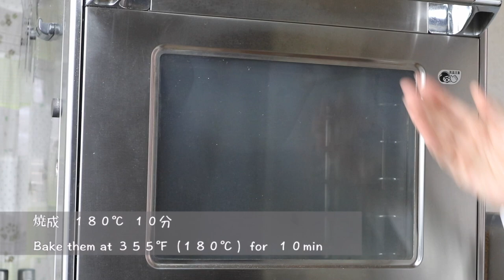はちみつパンの作り方（パン オ ミエル） How to make Honey bread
動画の評価やコメントをいただけるととっても嬉しいです。

こんにちは。MIKAです。
今日はくぼみに溜まったはちみつが、とろーりとした甘いパンをご紹介します。
動画の編集の仕方を少し変えてみました。
今までの編集と比べた感想をコメントしてもらえるととても嬉しいです。

▷Ingredients  ６pieces

200g  all-purpose flour
3g  instant dry yeast
15g honey
10g  sugar
3.6g  salt
110ml  milk
25g  beaten  egg
35g  unsalted butter

unsalted butter
honey
sugar

砂糖　　　　　　　　　　　１０ｇ
塩　　　　　　　　　　　  ３.６ｇ
卵　　　　　　　　　　　　２５ｇ
牛乳　　　　　　　　　　１００ｇ
バター　　　　　　　　　　３５ｇ

バター　　　　　　　　　　　適量
はちみつ　　　　　　　　　　適量

6刷　19,000部発行『日本一やさしい本格パン作りの教科書』の著者　松尾美香。

■人気動画